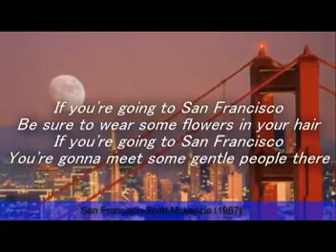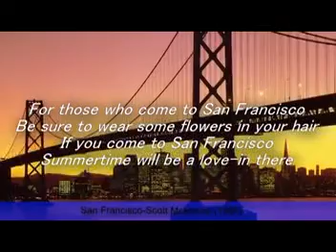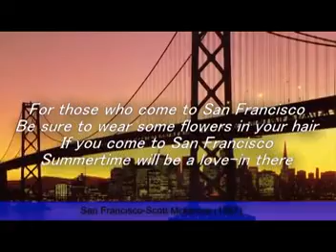Scott Mckenzie San Francisco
High Quality Audio (Stereo)